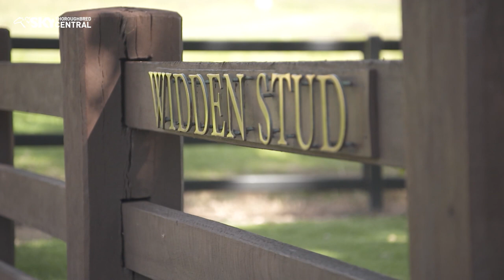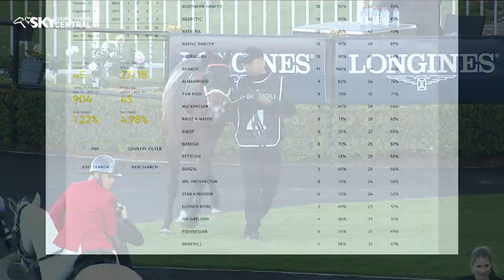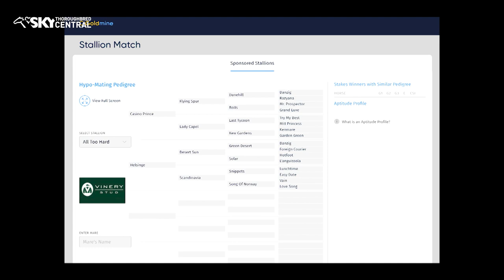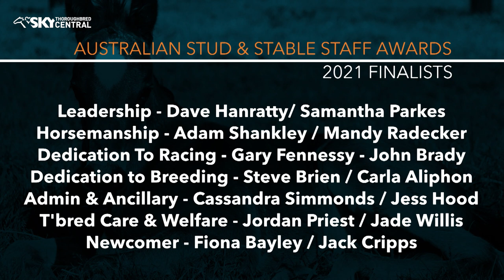BRED TO WIN EP 3 2021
Caroline Searcy's Bred To Win with an extensive interview with China Horse Club founder and Chairman Teo Ah King. Aushorse News including G1 Goldmine's look at Vinery Stud's new stallion Ole Kirk. The Inglis Graduate of the Week and Cambridge Stud's Performance of the week and the hardest workers on the farm in Farm Life.